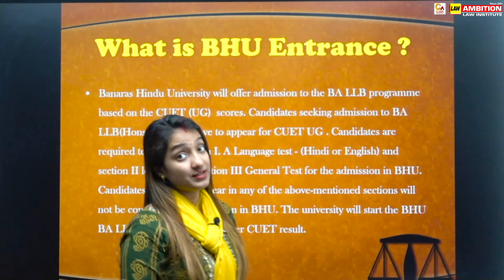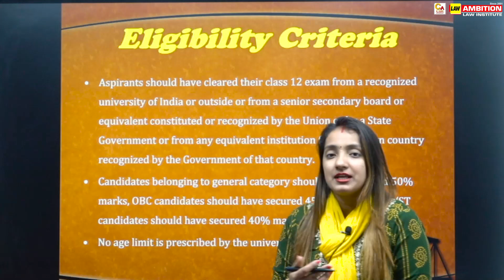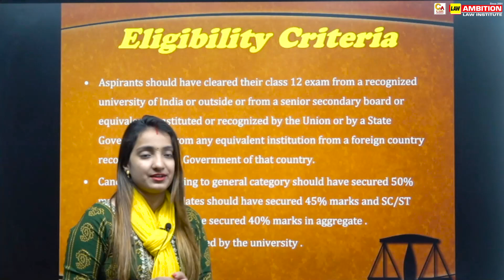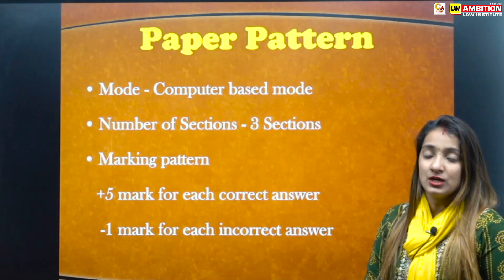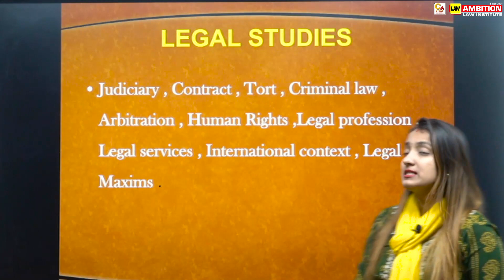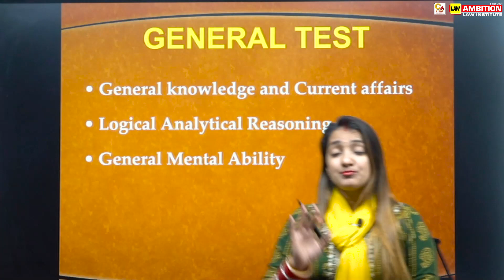BHU (BA.LL.B.) Entrance Test | 12th & Graduate Students | CLAT / LL.B. Entrance 2023